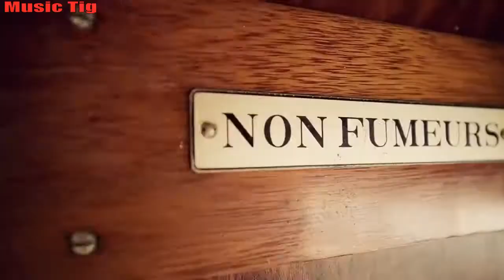Nórdika - Resurrection (New Synthpop)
Artist: Nórdika
Composer  Lyricist: Héctor a. Marin
Composer: Héctor a. Marin
Lyricist: Héctor a. Marin
Music  Publisher: MondoTunes Publishing